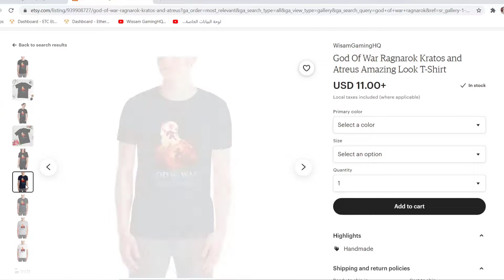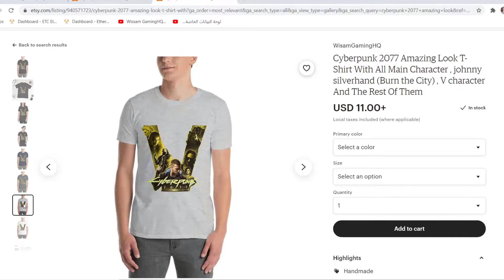The Evolving Stone Age Man | Jet Kave Adventure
*T-Shirts
1- God Of War Ragnarok  Kratos and Atreus Amazing Look T-Shirt

*Donate and you will see your name in the next video,, Support me  to develop the channel and buy new batter equipment: